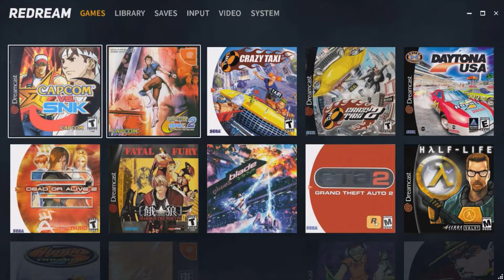Redream 1.5.0 | Capcom vs. SNK | HD Sega Dreamcast Emulator Gameplay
4GB RAM
Windows 10